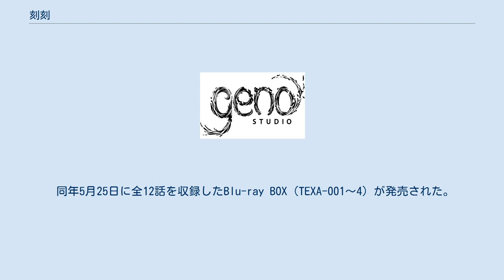刻刻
『刻刻』（こっこく）は、堀尾省太による日本の漫画作品。
『増刊モーニング2』（講談社）にて第10号（2008年）より2014年11月号（第86号）まで不定期に連載された。
後に『モーニング』（同社刊）本誌2014年47号に「プレミアム読み切り劇場REGALO」枠で、『刻刻 番外編 —300日後—』が掲載された。
 単行本第1巻の帯では水木しげるが80点（同氏の近年最高点）と点数を付け賛辞を送っている。
また、第2巻の帯では小説家の伊坂幸太郎が「最近、『何か面白い漫画ありますか？』と質問されると、まっさきにこの作品のことを口にします」とコメントしている。
 佑河樹里は、無職の父 貴文、ニートの兄 翼、隠居の祖父（じいさん）と母親、シングルマザーの妹 早苗、甥 真と共に、貧乏な暮らしながらも平凡に暮らしていた。
 ある日、甥と兄が幼稚園からの帰路の途中で誘拐され、犯人から樹里・父の元に身代金要求の電話が掛かってくる。
犯人の要求する身代金の受け渡し期限までは30分しかなく、間に合わないと悟った樹里は、犯人と刺し違える覚悟で2人の救出へと向かう決意をする。
しかしその時、じいさんが佑河家に代々伝わるという止界術を使い、時間を止める。
人も物も森羅万象が止まった止界で樹里たちは2人の救出へと向かう。
 しかし向かった先で、自分たち以外の動く人間たちに遭遇、急襲されてしまう。
彼らは、止界術を崇める「真純実愛会」の教祖佐河順治と、幹部の柴田・宮尾、そして幼少時代に止界に入ったことのある相談役の間島翔子、さらに金で雇われた外部の人間たちであった。
彼らの目的は、佑河家にあるとされる「止界術の石」を手に入れることだった。
 止界術の石を巡り、樹里の「霊回忍を追い出して強制的に止者とする能力」と、じいさんの「上限10メートルの瞬間移動する能力」を使って、教祖たちとの戦いが繰り広げられる。
 宗教団体。
「実愛会」と略称で呼ばれる。
佑河家から止界術を奪い取ることを目的に、誘拐事件を起こした。
止界術を熟知していた実愛会の創始者が書いた「大円行記」を教義書とし、止界に関する知識を共有している。
母体となる集団は200年以上前から講社という形態で存在していたが、明治時代には止界の信仰は廃れていたらしい。
その後、戦後すぐの時期に、「総主」と呼ばれる教祖を中心とした現代的な宗教組織に作り変えられる。
約20年前に総主を継いだ佐河が、隠されていた属石を発見し、止界信仰が再興された。
佑河家のじいさんが止界術を発動すると同時に、属石を用いて止界に侵入した。
教団の人間9人と、金で雇った外部の人間9人の、合計18人で止界に入った。
 2018年1月から3月までTOKYO MXほかにて放送された。
アニメーション制作は、マングローブから引き継ぎ『虐殺器官』を制作するチームとして設立されたジェノスタジオが担当。
また、ジェノスタジオにとっては、本作が初のテレビアニメ制作元請作品である。
 同年5月25日に全12話を収録したBlu-ray BOX（TEXA-001〜4）が発売された。
 インターネットではAmazonプライム・ビデオにて全世界に独占配信。